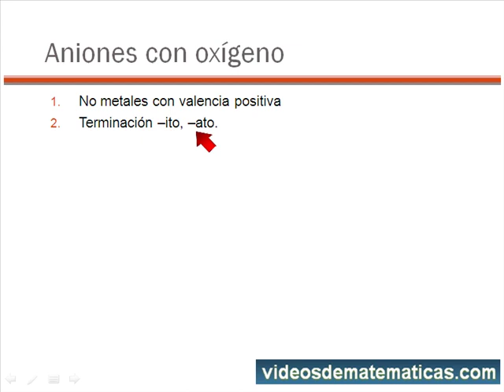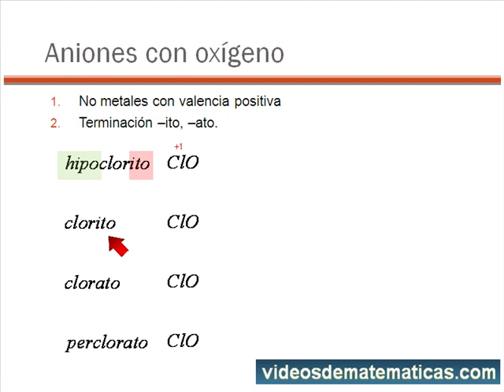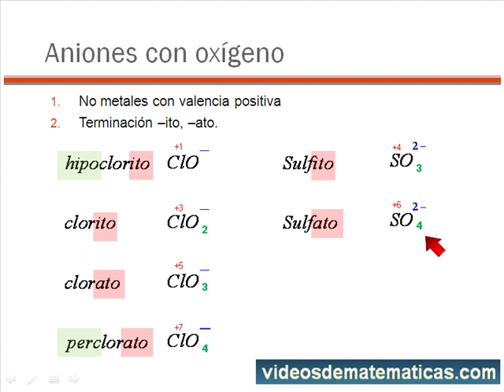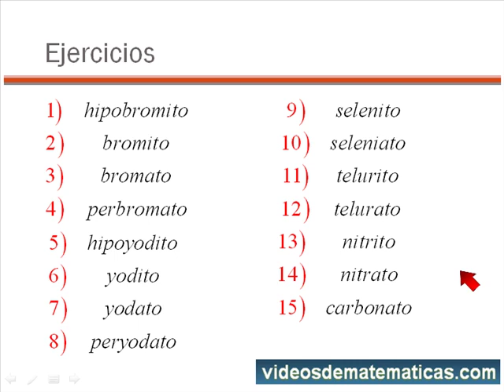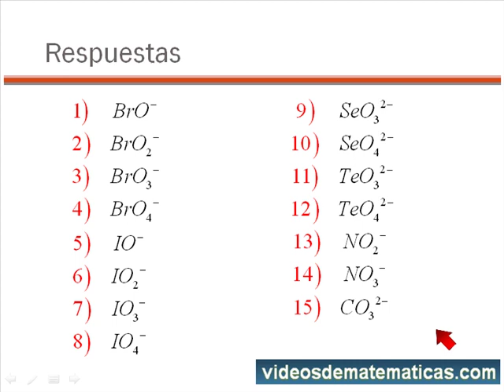Aniones con Oxigeno, radicales a partir de acidos oxacidos